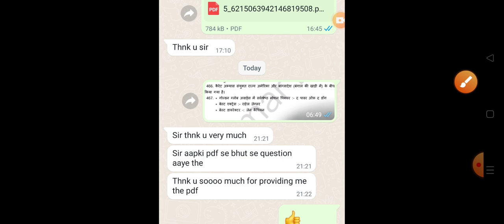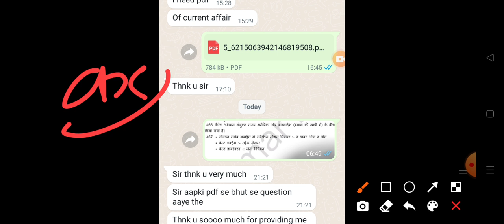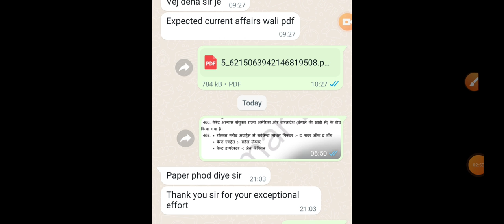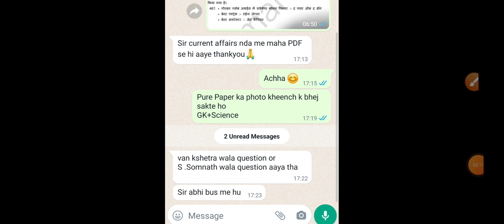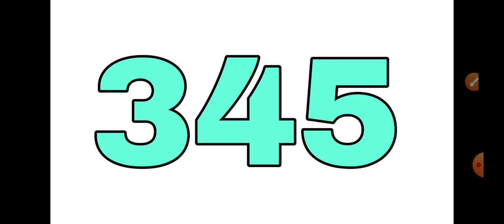NDA 1 2022 Expected Cut-Off | NDA Cut off Marks 2022